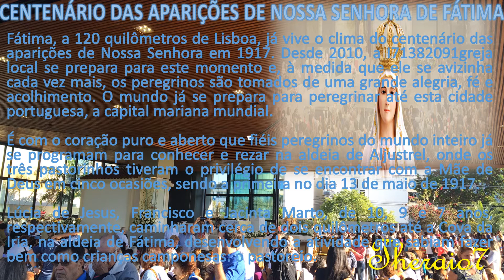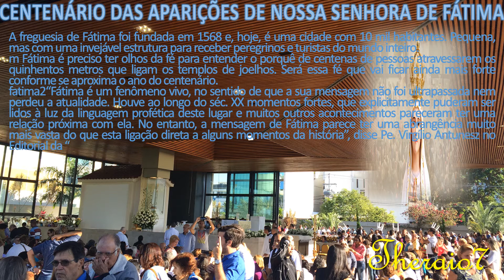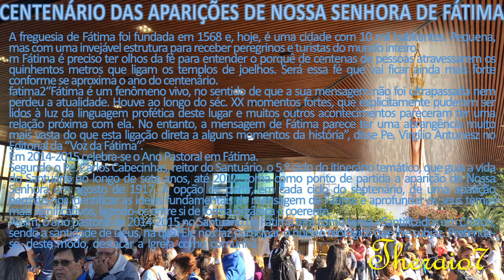CENTENÁRIO DAS APARIÇÕES DE NOSSA SENHORA DE FATIMA 13.5.2017 4076 todos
CENTENÁRIO DAS APARIÇÕES DE NOSSA SENHORA DE FATIMA 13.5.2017